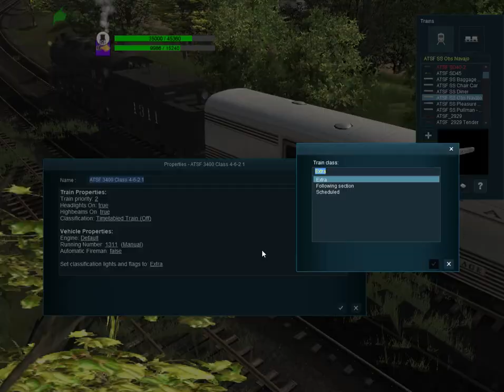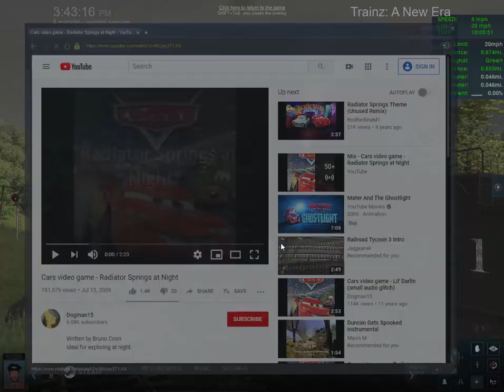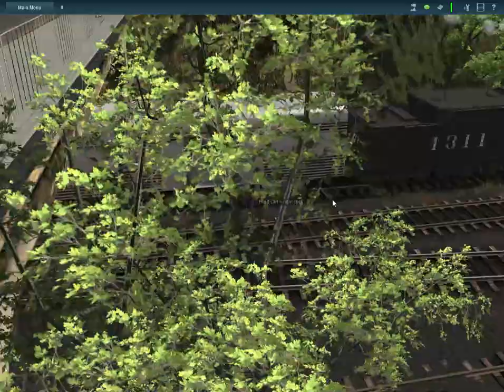this is how B&URR 151 once was numbered as 1311 for AT&SF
guys the 151 was built by Baldwin locomotive works in December 1911 for AT&SF as number 1311 for passenger service and freight service.